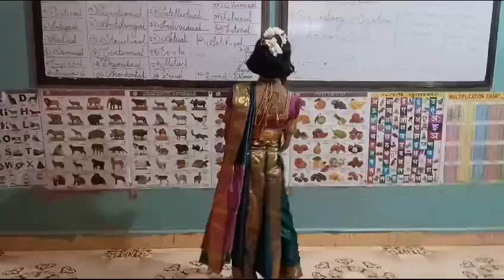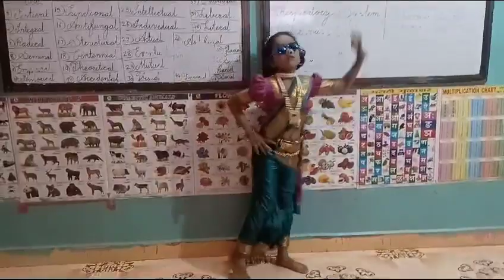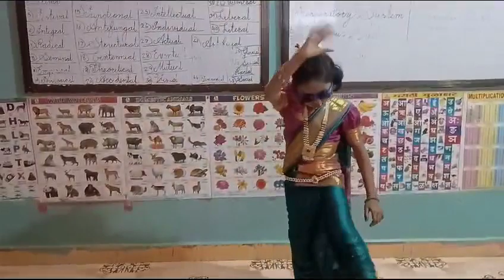Aamhi Shivkanya - Marathi Song